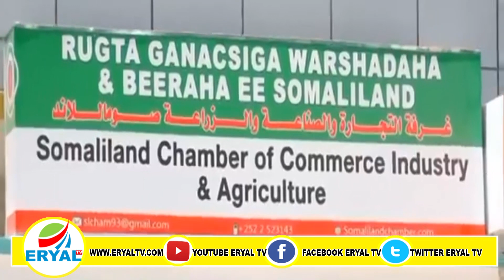Rugta Ganacsiga Somaliland Ayaa Warbixin Cusub Ka Soo Saartay Dabkii Ka kacay Warshada AlKhayraad